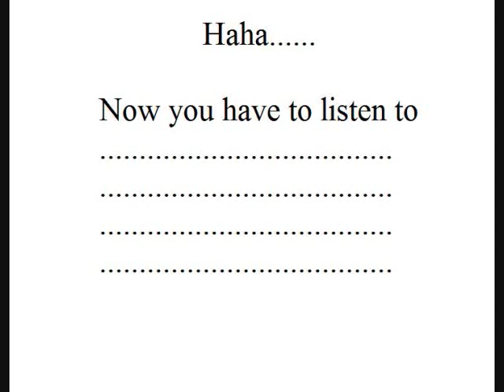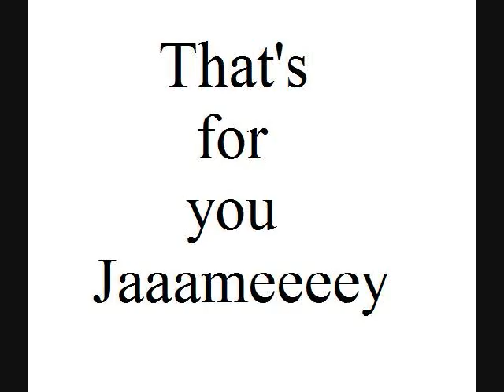The Dial Up Noise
hahaha... 3 minutes, 25 and a half seconds of nothing but the dial up noise.